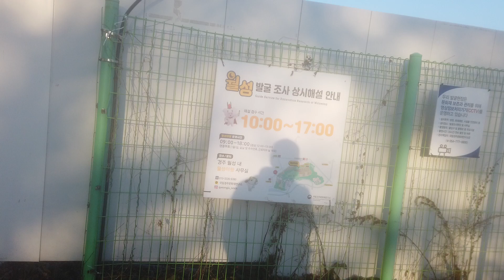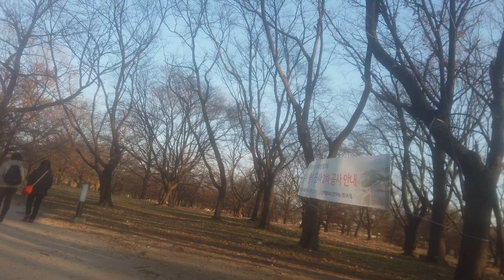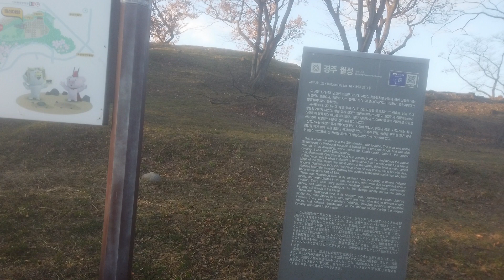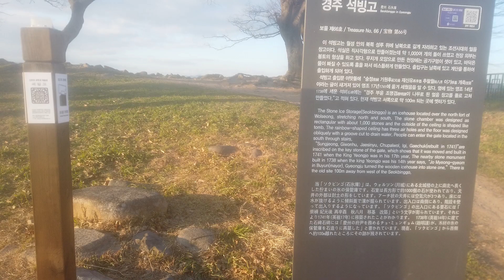DJI 0217(2021-경주고분)(17) 월성 구경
왕궁이었다는 월성(반월성)을 횡단해봅니다. 성내에는 아무 것도 남아 있지 않으나, 토성은 명백합니다. 동서로 길게 펼쳐져 있으며, 그 형상이 반월형인 듯합니다. 경주시내가 잘 보였습니다.
석빙고에 도착합니다. 석빙고는 조선시대의 것입니다. 내부에도 들어가 볼 수 있었습니다.